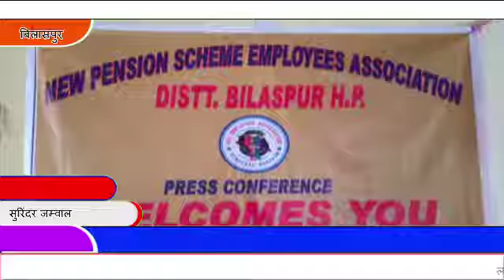24 अक्टूबर को सभी सरकारी कर्मचारी एकजुट होकर एसोसिएशन के तत्वाधान में जिला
24 अक्टूबर को सभी सरकारी कर्मचारी एकजुट होकर एसोसिएशन के तत्वाधान में जिला मुख्यालय में सांकेतिक धरना देंगे और डीसी के माध्यम से मुख्यमंत्री जयराम ठाकुर को मांग पत्र भेजेंगे